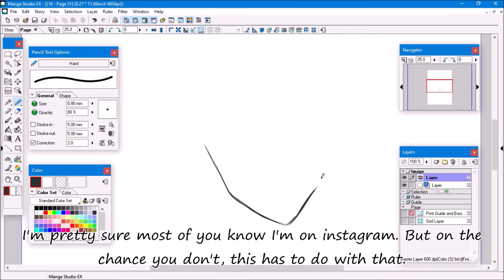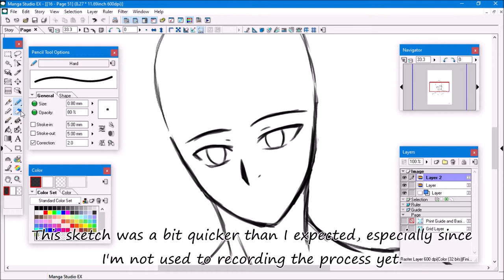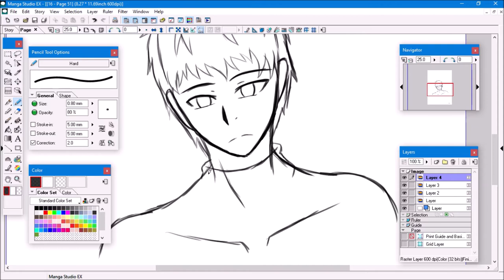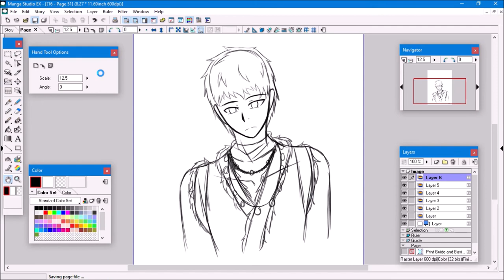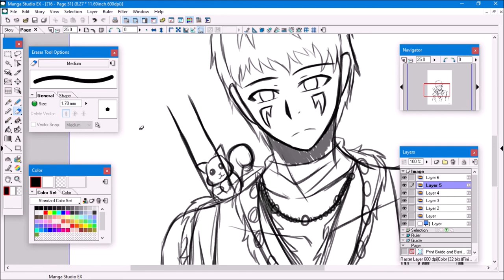Trying to Record Sketching More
To try getting used to sketching "on camera", I recorded the sketch for something I did for my Instagram.Programs:Manga Studio EX4PowerPoint 2013Windows Movie MakerSocial Media:Facebook from YouTube Audio LibrarySong : ExhaleArtist: Jeremy Blake